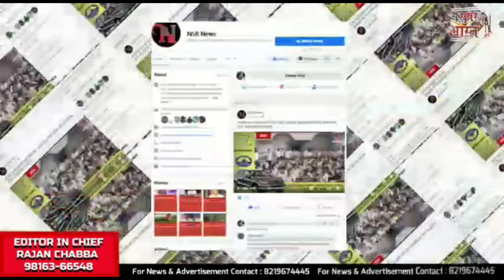Today's Updates |NewSuperBharat News |BULLETIN | NSB NEWS| Himachal News |Himachal Pradesh| 130 day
हिमाचल खबर
खबर हिमाचल
हिमाचल न्यूज़